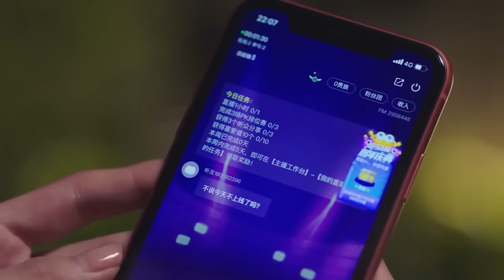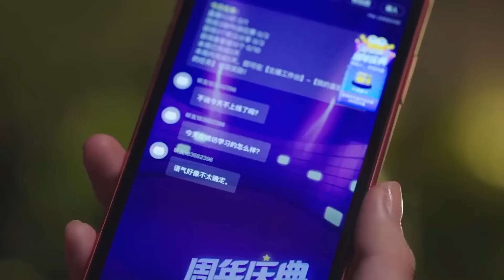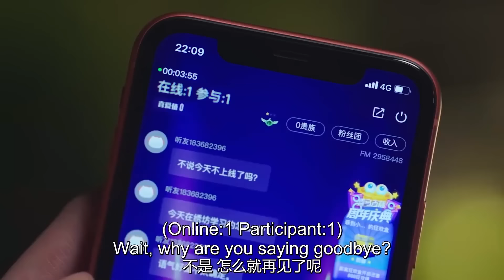现代偶像剧|【我遇到救星了 My savior】03 冷面总裁与暗恋白月光再度重逢后，经历了一段彼此救赎相互治愈的浪漫爱情（《月歌行》徐璐，张翰）💖看剧迷